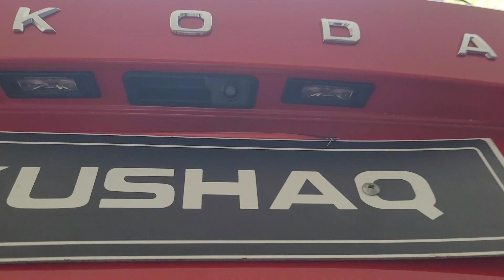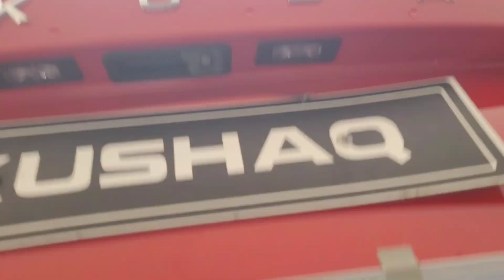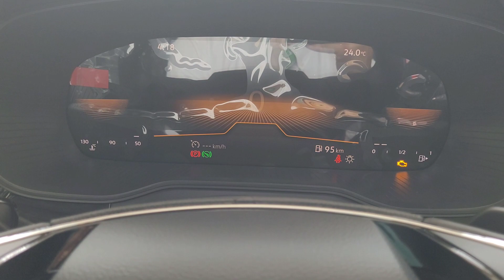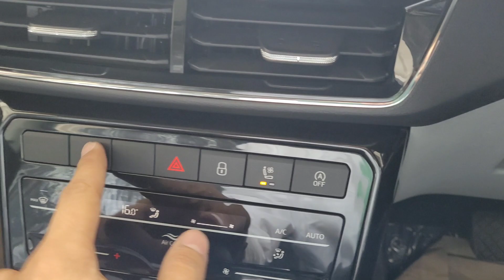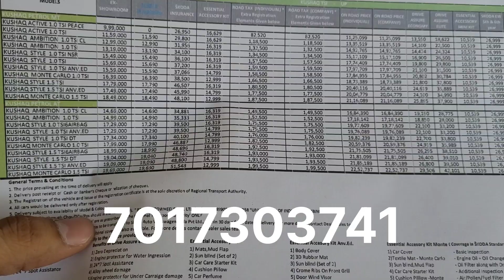2023 Skoda kushaq style 1.5 tsi | kushaq style DSG Top Model features | Interior & Exterior Price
2023 Skoda kushaq style 1.5 tsi | kushaq style DSG Top Model features | Interior & Exterior Price

Hello guys, I am Vibhu chaudhary from Ghaziabad, Uttar Pradesh ( UP 14). Student of BBA